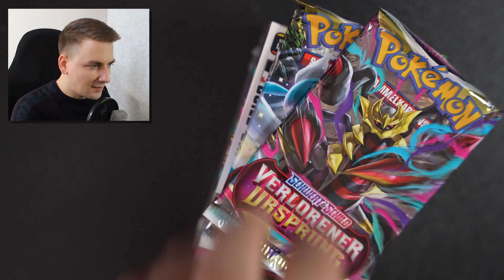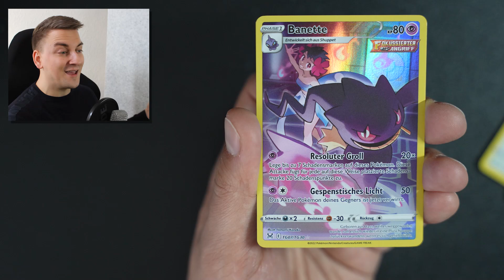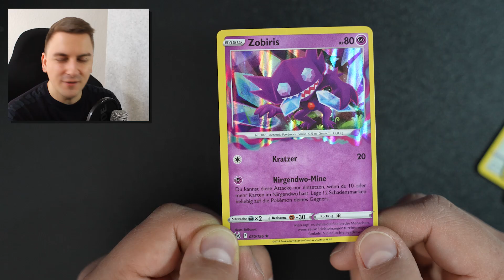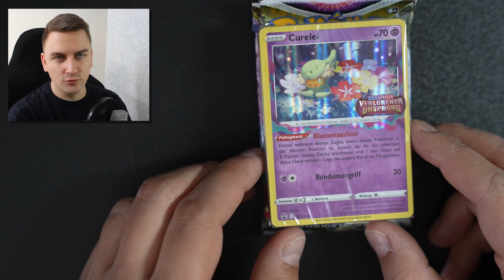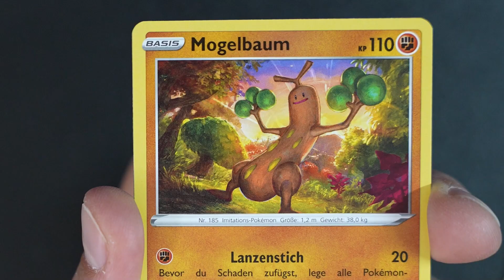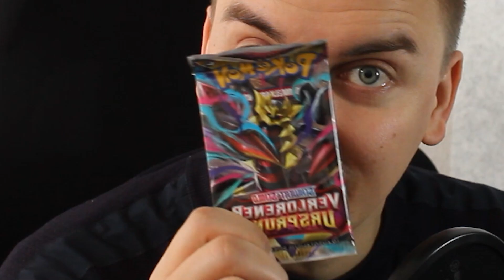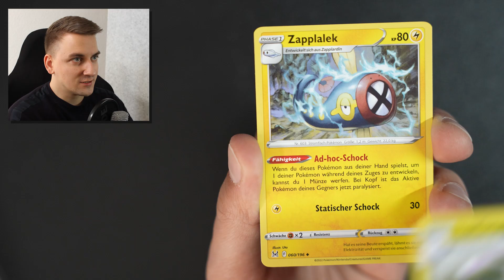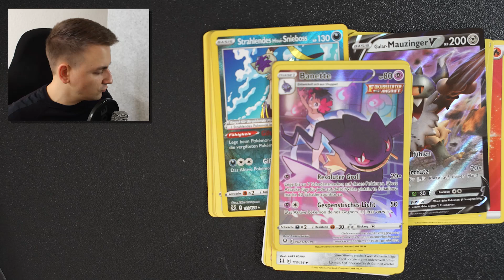STARKE HITRATE in Verlorener Ursprung Stadium Box | Pokémon Booster Opening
Der zweite Teil meiner neuen Verlorener Ursprung Stadion Box ist online. Nach den ersten Boostern hoffe ich auch diesmal wieder auf tolle Hits. Dieses Pokémon TCG Set hat zumindest immer  ganz gut gegönnt. Die Pullrate darf also gern wieder so gut sein.

Wenn's euch gefallen hat, lasst doch gern eine positive Bewertung und einen netten Kommentar da, um mich zu unterstützen. OH! Das ist kostenlos, geht schnell und tut auch nicht weh. Hilft mir dafür ungemein. Danke!